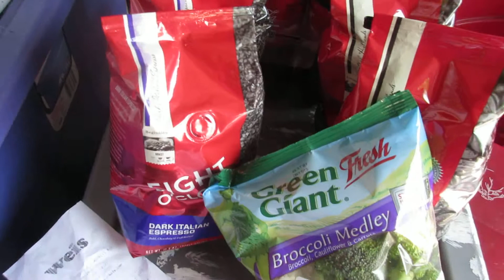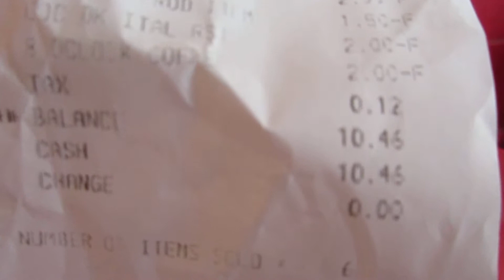10 June 2015 Shopping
A quick trip to Weis(PMITA)Markets for a few items.
Tested the Coke/Nabisco Deal shelf vs. sale price.